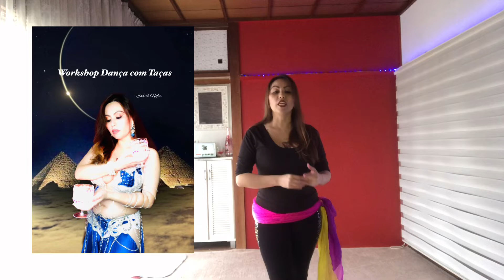Saiba como fazer Círculo Horizontal /Tutorial Dos Movimentos da Base Dança do Ventre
Olá seja muito bem-vinda!Para mim é uma imensa Honra compartilhar meu conhecimento com Você.Siga meu canal,pois,vou disponibilizar uma série de Movimentos para te ajudar na sua trajetória dançante Segue o link para te levar ao Workshop que desenvolvi com muito amor para te Ajudar no seu processo e potencializar sua Dança . Mergulhe nesse mundo fantástico da Dança do Ventre.Te encontro lá bjs de Luz